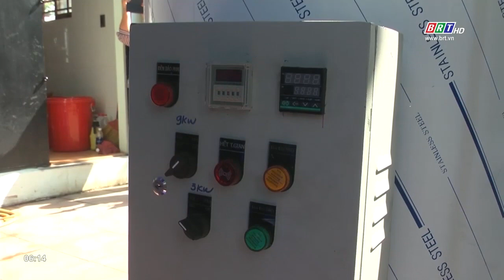Bàn giao thiết bị, máy móc cho các cơ sở sản xuất ngành nghề nông thôn | BRTgo